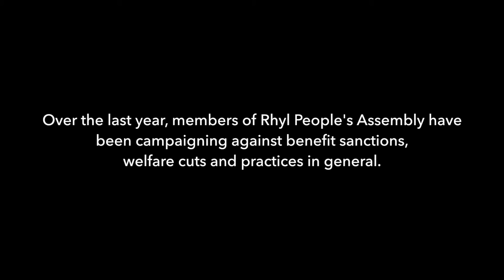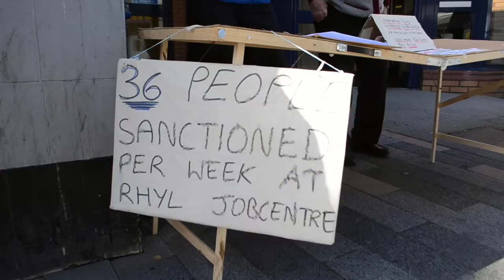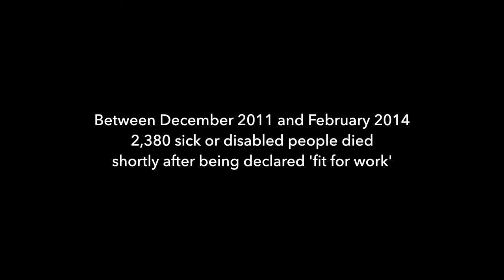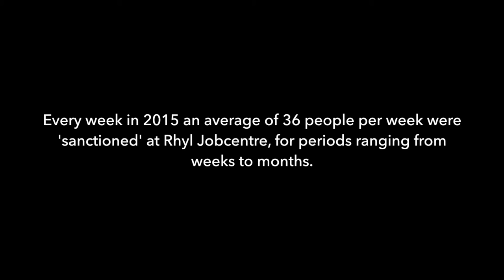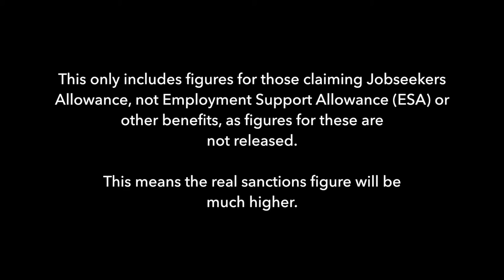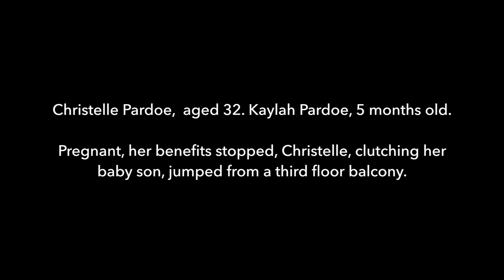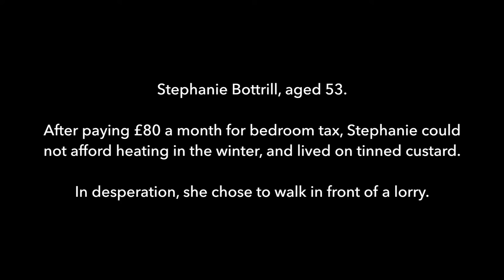Rhyl People's Assembly - Living with Welfare sanctions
A short video shining a light on the people of Rhyl, North wales experiences of the effects of the tory governments sanctions regime, welfare cuts and treatment of disabled claimants. We are all Daniel Blake.